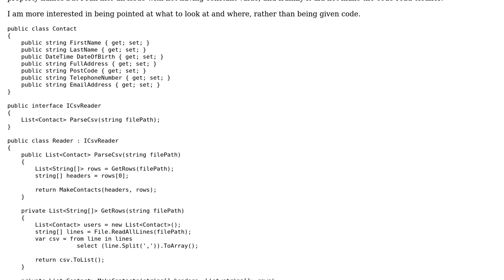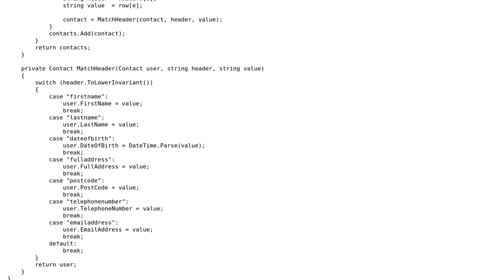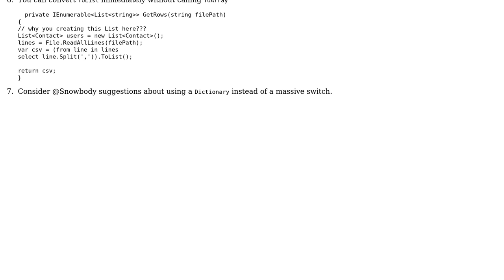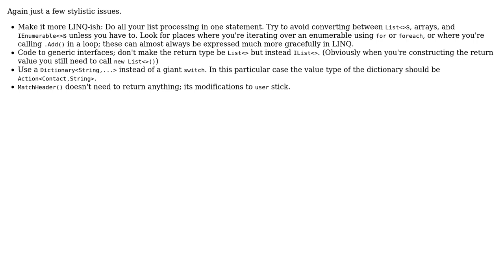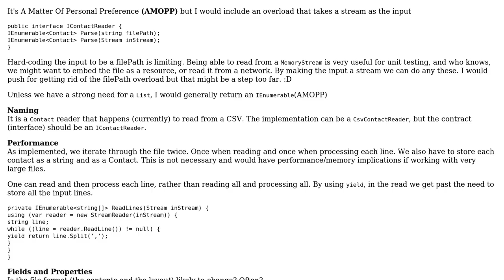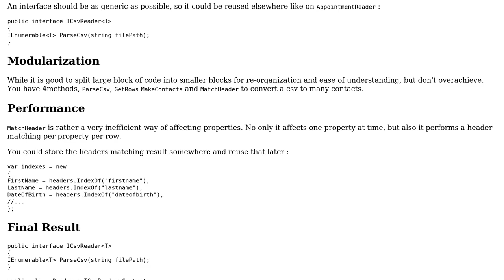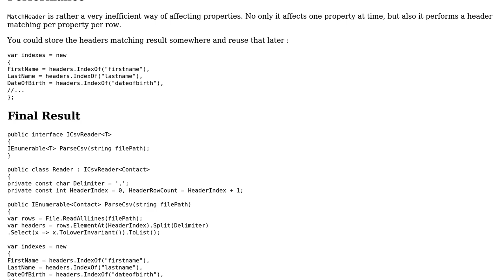Code Review: Parsing CSV to specific format (5 Solutions!!)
Code Review: Parsing CSV to specific format

With thanks & praise to God, and with thanks to the many people who have made this project possible! | Content (except music & images) licensed under CC BY-SA | Music | Images & others | With thanks to user Xiaoy312 user user3780004 user Snowbody user Sleiman Jneidi user Peter Ritchie user Mr Cochese user AlanT and the Stack Exchange Network Trademarks are property of their respective owners. You are responsible for your own actions.